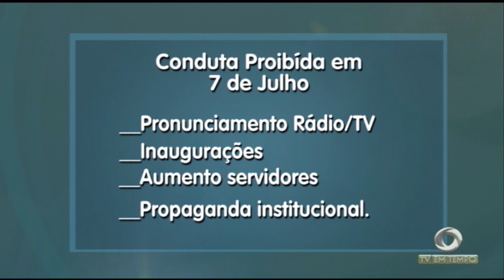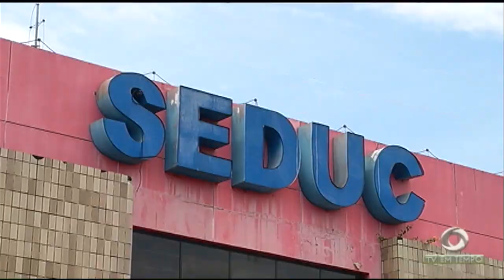AM: Justiça Eleitoral apreende material de campanha antecipada em Maués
02º BLOCO JORNAL 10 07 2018 - AM: Justiça Eleitoral apreende material de campanha antecipada em Maués